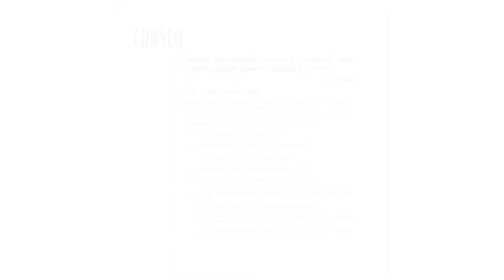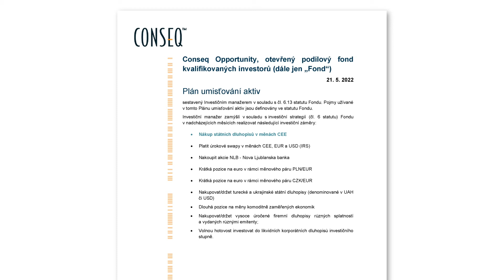Zaměřte se na fond vyhledávající podhodnocené investice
Relationship Manager Adam Erler představuje fond kvalifikovaných investorů Conseq Opportunity z nabídky alternativních investic. Fond se zaměřuje na vyhledávání podhodnocených investic zejména na dluhopisových a měnových trzích.

Výkonnost fondu, investiční strategii a charakteristiku fondu si můžete poslechnout v krátkém videu.

O JAKÝ PRODUKT SE JEDNÁ?

TYP
Tento produkt je investičním fondem, konkrétně fondem kvalifikovaných investorů ve formě podílového fondu.

CÍLE
Cílem Fondu je dosahovat v  dlouhodobém horizontu vysokého
zhodnocení svěřených prostředků měřeného v  českých korunách,
a to investováním převážně do cenných papírů či derivátů. Základní investiční strategie, včetně popisů rizik, limitů a podstaty strategií, jsou definovány ve zveřejňovaném Plánu umisťování aktiv.

Fond je určen pro investovaní osob, které mají zkušenosti s obchodováním s aktivy na která se Fond zaměřuje, a které jsou si vědomy, že očekávaný výnos z investice do  Fondu je spojen s  vyšší mírou rizika, a  schopny rizika spojená s  investováním do Fondu vyhodnotit.

Fond investuje svůj majetek zejména do tuzemských či zahraničních akcií, dluhových cenných papírů, fondů kolektivního investování, finančních derivátů či cenných papírů vydaných fondy kvalifikovaných investorů.
Fond nezamýšlí sledovat žádný určitý index nebo ukazatel.
Fond může k zajištění měnových rizik či vybudování aktivní měnové pozice využívat finanční derivátové nástroje včetně měnových forwardů a swapů.

PRO KOHO JE PRODUKT URČEN
Fond je možné nabízet, resp. podílové listy Fondu je oprávněn nabýt pouze kvalifikovaný investor.